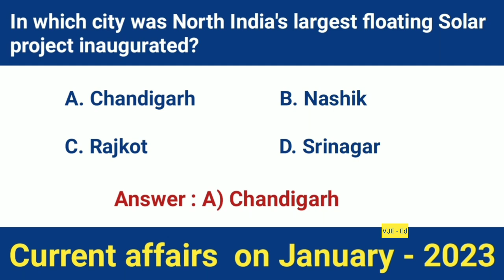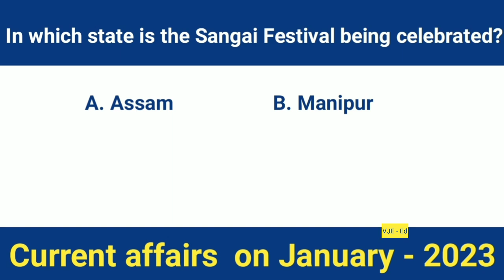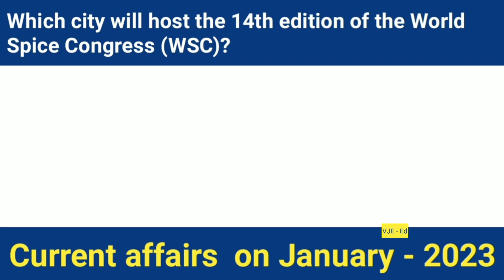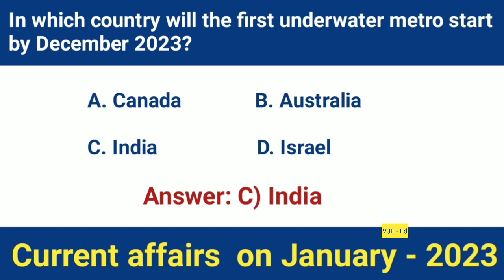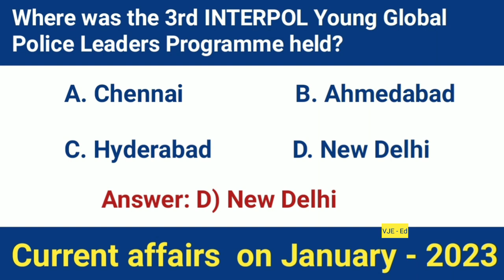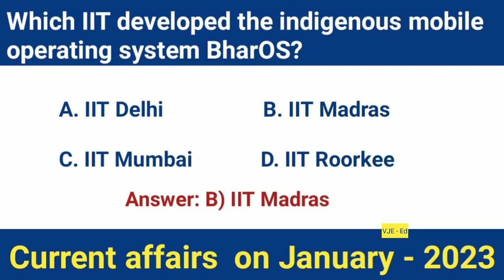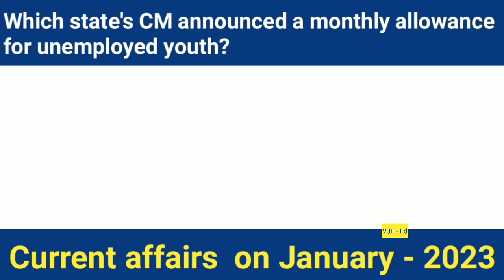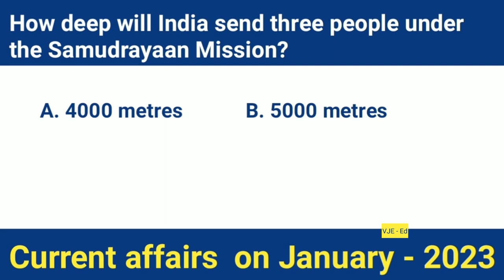1 - 31 January Current Affairs - 2023 | Daily Current Affairs in English | UPSC | CGL | SSC | MTS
1 - 31 January Current Affairs - 2023 | Daily Current Affairs in English | UPSC | CGL | SSC | MTS |

Which organization publishes the Food Price Index (FPI)?
Who composed the Golden Globe Award-winning song "Naatu Naatu" from the movie RRR?
In which state did the DRDO successfully test launch the short-range ballistic missile Prithvi II?
According to the CPCB report, which city is the most polluted in India?
Who has been signed as a brand ambassador for Mohey?
Which city will host the 14th edition of the World Spice Congress (WSC)?
The Centre has claimed that India will contribute what percentage of global fuel demand by 2040?
Which state is the top Indian Javelin Thrower Shivpal Singh from?
Which institution launched the 'Portal for mapping of Industrial Units and Laboratories'?
The 28th edition of Saarang, India's largest student-run festival began at which of the following IITs on January 11th, 2023?
Where does India rank in the Henley Passport Index for 2023?
National Youth Day is celebrated to commemorate the birth anniversary of whom?
In January 2022, which country announced that it would adopt Punjabi as a language for its school students?
Who authored the book, "Ratan N. Tata: The Authorized Biography"?
January 2023, who became the first woman officer of the Border Roads Organization (BRO) to be posted on a foreign project?
With which country did India agree to cooperate in the oil and gas sector?
According to the Henley Passport Index 2023, which country has the most powerful passport in the world?
In which state did road construction work begin in Pudaang village for the first time since India's Independence?
Who has been selected to serve as Cognizant's new CEO?
Who was the recent 71st Miss Universe-2022 winner?
On what date is National Startup Day 2023 celebrated?
At what age did the world's oldest person, Lucile Randon, die?
In which state is the Mongeet festival celebrated?
In which state has the 'Jallikattu-2023' also known as Mattu Pongal recently started?
According to the 'India Mobile Gaming Report 2022' released by MPL, which state has the highest number of players for online games?
In which district did the ASI discover two 1200-year-old miniature stupas?
According to Tata Power, which city will house the first solar facility in India?
Who is the fourth richest actor in the world?
Which country's population has dropped for the first time since 1961?
Which Indian Union Territory has completely shifted to an e-Governance mode?
In which month will the India-Bangladesh Friendship pipeline start supplying diesel to
Bangladesh?
How many lakh metric tons of sugarcane did India produce in the sugar season 2021-22?
In which state's Kanger Ghati National Park was a rare orange-coloured bat spotted?
Who broke MS Dhoni's record of most sixes in ODIs in India?
Which IIT developed the indigenous mobile operating system BharOS?
In which city will India's deepest metro station be built?
Which country's President will be the Chief Guest for Republic Day 2023?
In which country is the World Economic Forum 2023 summit being held?
According to the Global Firepower Report 2023, where does India rank in terms of military power?
On what date is National Voter Day celebrated in 2023?
 In which city was North India's largest floating Solar project inaugurated?
In which state will the 7th Nature and Birds Festival begin?
Which railway station received the 'Green Railway Station Certification'?
What is the prize money given under the Pradhan Mantri Rashtriya Bal Puraskar?
Which edition of Nagaland's annual Orange Festival is taking place in Kohima in 2023?
Which Republic Day will be celebrated in the country in 2023?
Where was the annual 'Ethnic Mamani Festival-2023' recently organized?
Who is the only Indian batsman to be selected for the ICC Test team of the year 2022?
Who was named ICC "T20 Cricketer of the Year"?
How many teams are announced for the first season of the Women's Premier League?
Which armed force is conducting the 'Ops Alert' exercise?
Where was the 3rd INTERPOL Young Global Police Leaders Programme held?
Which country is building a dam on the Yarlung Zangbo river near the Indian border?
Who has been selected as the ICC Men's Cricketer of the Year 2022?
How many people have been selected for the Padma Vibhushan award 2023?
On what date is World Leprosy Day (WLD) observed in 2023?
When was the Mughal Gardens in New Delhi's Rashtrapati Bhavan designed?
Which state's CM announced a monthly allowance for unemployed youth?
In which city was the 30th National Child Science Congress held?
Which country will host the 15th BRICS summit in
August 2023?
 How much has the government spent on cleaning the Ganga since 2014?
To which country did India supply five lakhs COVID vaccine doses?
In which state is the Sangai Festival being celebrated?
Which city is to become India's first city with 100% sewerage facilities by May 2023?
Who recently became the 79th Grandmaster of India?